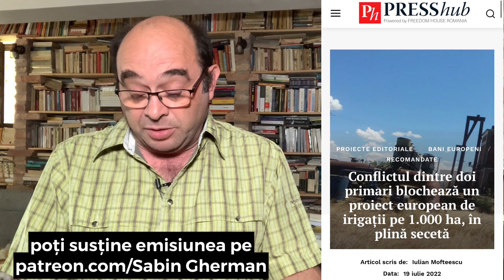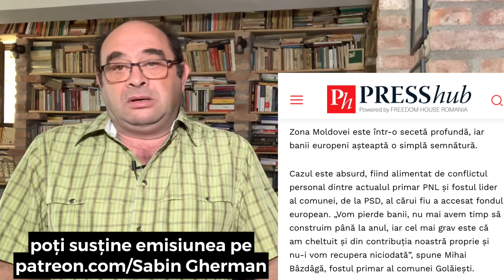De ce merităm să ne bată soarele-n cap. Seceta a venit la pachet cu tot felul de nebunii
La primarii și foștii primari ai puterii nu se fac controale. Nici când pun la pământ o întreagă comunitate.
Update: am adăugat “și foștii primari” pentru ca acolo comunitatea chiar e pusă la pământ.